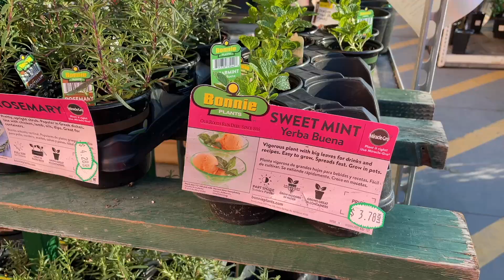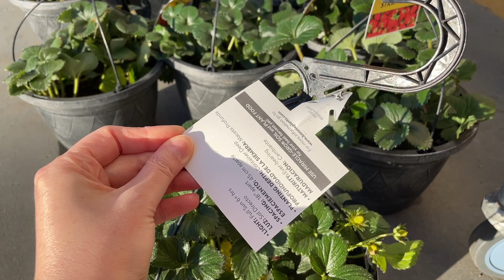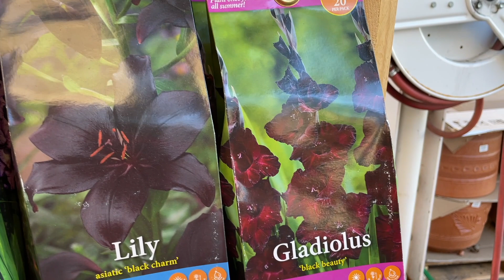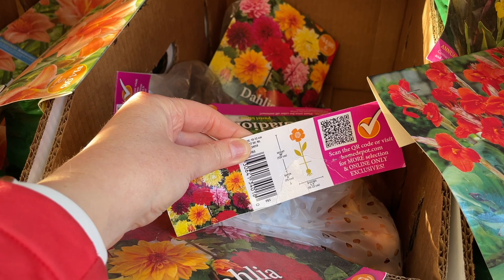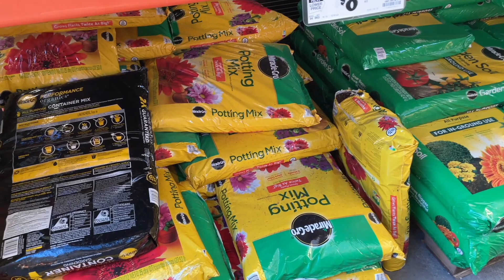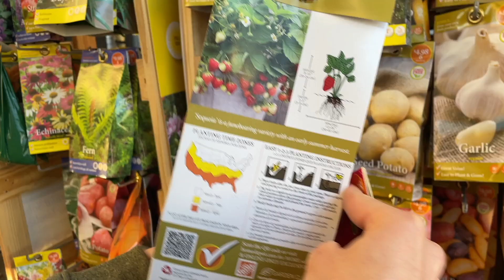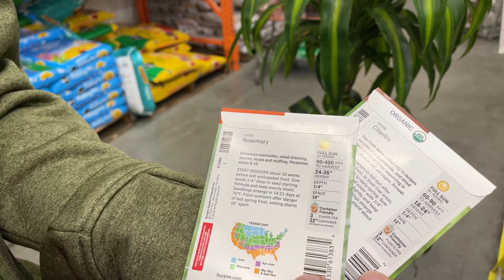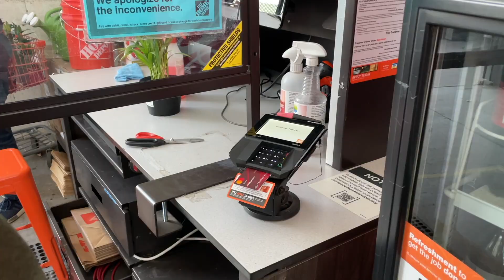Огородники // Все для сада в Home Depot // Растения для патио в США